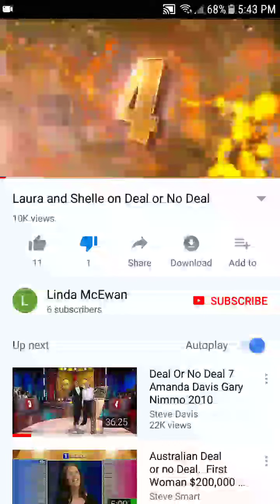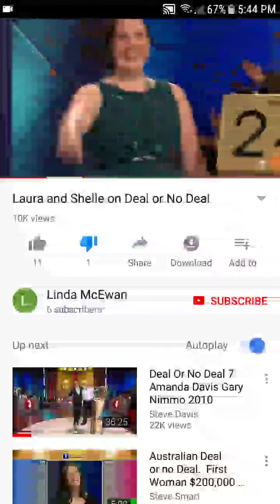15 April 2018